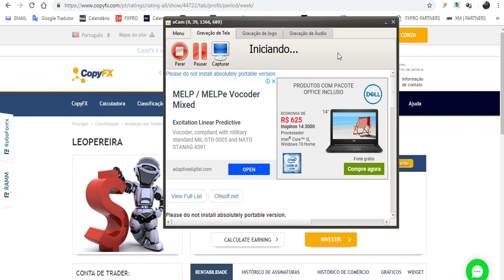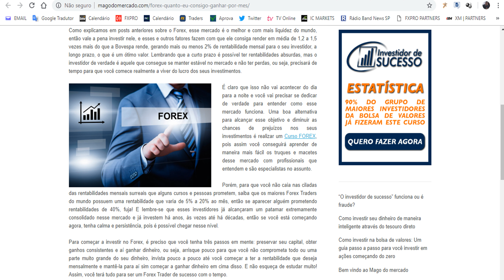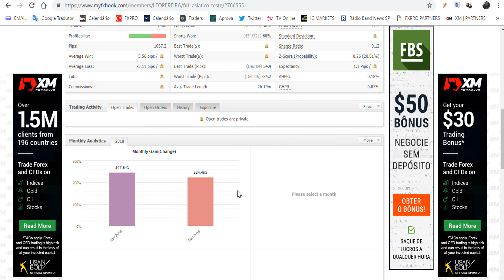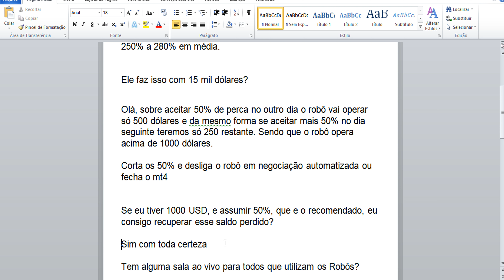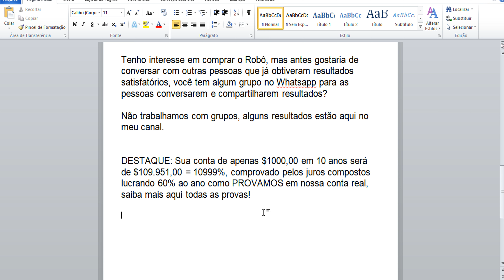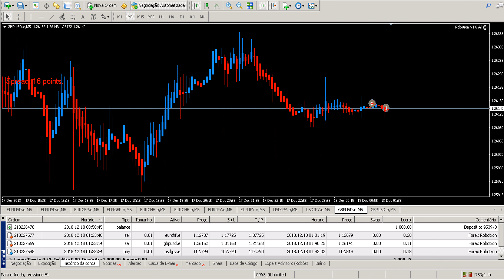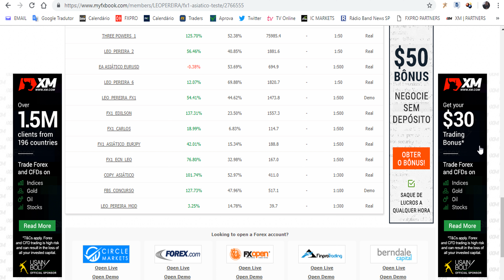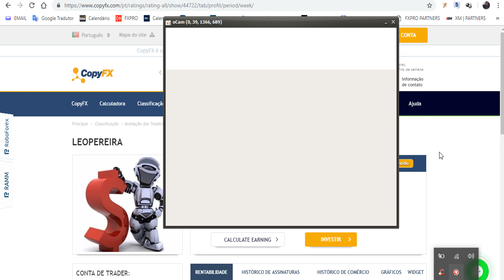FOREX: quanto eu consigo ganhar por mês?